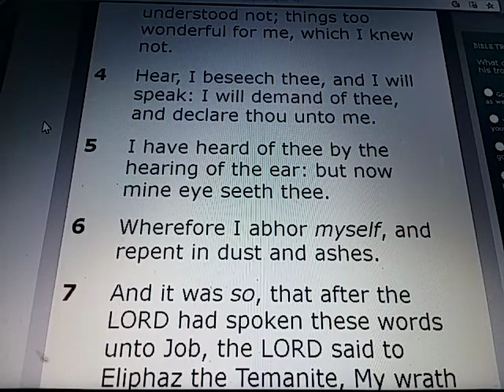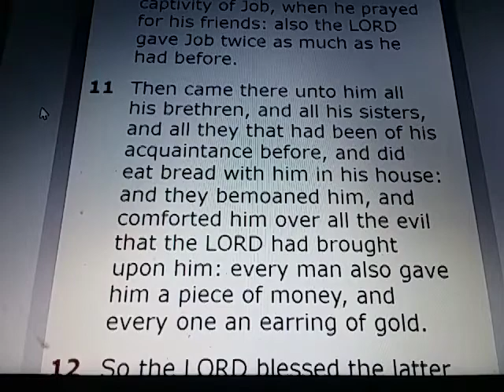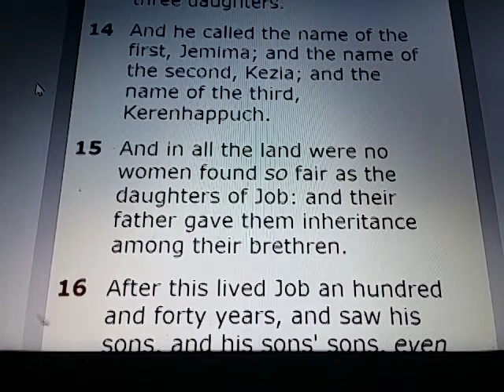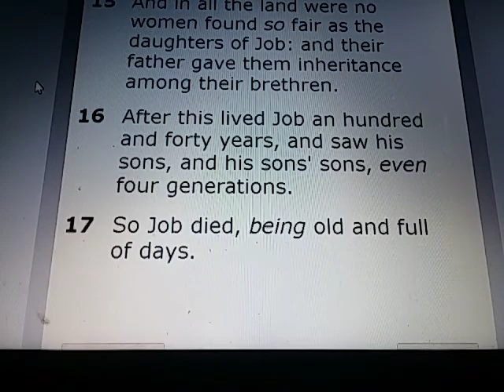JOB Chapter 42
JOB 42:

1) Then Job answered the LORD, and said,

2) I know that thou canst do every thing, and that no thought can be withholden from thee.

3) Who is he that hideth counsel without knowledge? therefore have I uttered that I understood not; things too wonderful for me, which I knew not.

4) Hear, I beseech thee, and I will speak: I will demand of thee, and declare thou unto me.

5) I have heard of thee by the hearing of the ear: but now mine eye seeth thee.

6) Wherefore I abhor myself, and repent in dust and ashes.

7) And it was so, that after the LORD had spoken these words unto Job, the LORD said to Eliphaz the Temanite, My wrath is kindled against thee, and against thy two friends: for ye have not spoken of me the thing that is right, as my servant Job hath.

8)Therefore take unto you now seven bullocks and seven rams, and go to my servant Job, and offer up for yourselves a burnt offering; and my servant Job shall pray for you: for him will I accept: lest I deal with you after your folly, in that ye have not spoken of me the thing which is right, like my servant Job.

9) So Eliphaz the Temanite and Bildad the Shuhite and Zophar the Naamathite went, and did according as the LORD commanded them: the LORD also accepted Job.

10) And the LORD turned the captivity of Job, when he prayed for his friends: also the LORD gave Job twice as much as he had before.

11) Then came there unto him all his brethren, and all his sisters, and all they that had been of his acquaintance before, and did eat bread with him in his house: and they bemoaned him, and comforted him over all the evil that the LORD had brought upon him: every man also gave him a piece of money, and every one an earring of gold.

12) So the LORD blessed the latter end of Job more than his beginning: for he had fourteen thousand sheep, and six thousand camels, and a thousand yoke of oxen, and a thousand she asses.

13) He had also seven sons and three daughters.

14) And he called the name of the first, Jemima; and the name of the second, Kezia; and the name of the third, Kerenhappuch.

15) And in all the land were no women found so fair as the daughters of Job: and their father gave them inheritance among their brethren.

16) After this lived Job an hundred and forty years, and saw his sons, and his sons' sons, even four generations.

17) So Job died, being old and full of days.